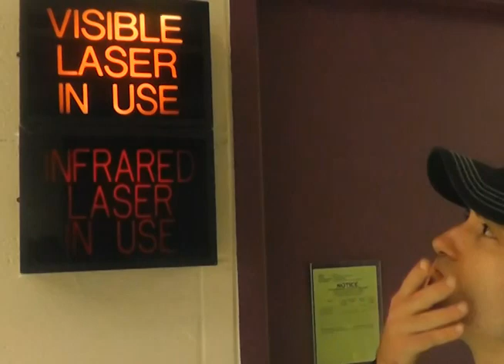Boston Festival of Indie Games 2012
Our montage of footage from the Boston Festival of Indie Games 2012. RIP DAVE!